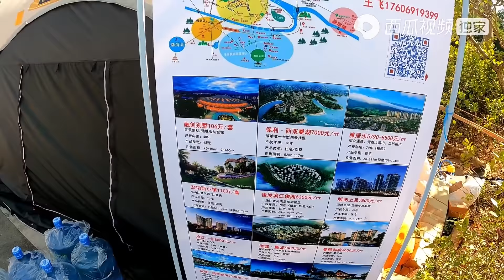阿挺发现多数车友素质很好，害群之马少却影响了整个房车圈的印象｜阿挺的房车视界 EP925